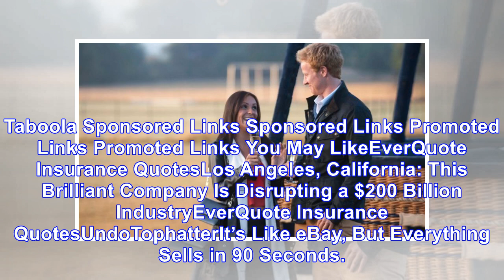Stephen Colbert: Trump Is Now A Character In A Racist Fairy Tale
Stephen Colbert marked “day four of shithole-gate” by mocking the claims made by Donald Trump supporters that the president didn’t use that word.  Instead, they reportedly claimed said “shithouse” whe...